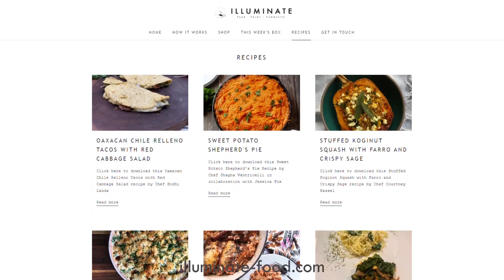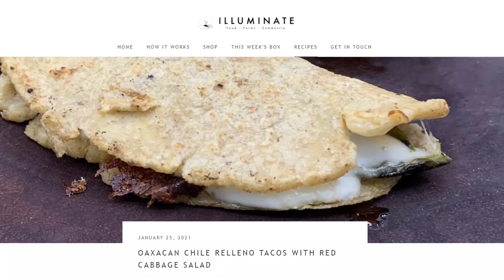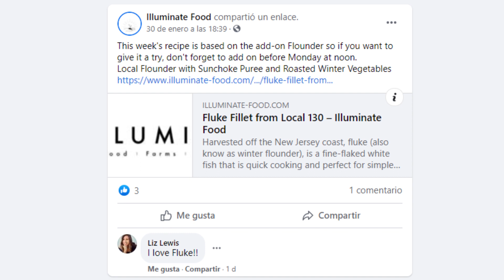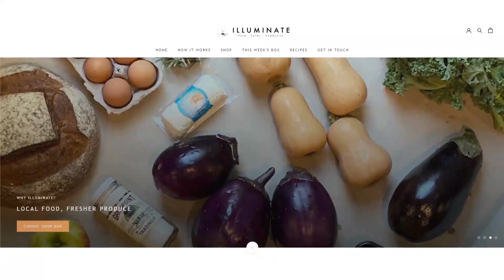Illuminate Food | Curated Local Fresh Farm Food Box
This week we speak with Danielle Schwab, owner of Illuminate Food. Founded amidst the pandemic, Danielle saw the challenges that farmers faced with restaurants shutting down. She decided to start a food box delivery service to connect farms directly to residential customers. Danielle curates the box from local farms and purveyors. Each box contains roughly 16 to 18 items and customers can add on dairy, cheese and proteins. The box also includes customized recipes each week and there is a Facebook group to share recipes and tips with each other.

★☆★ Want to Learn About Our Local Business? ★☆★